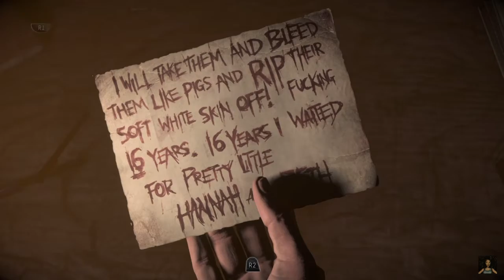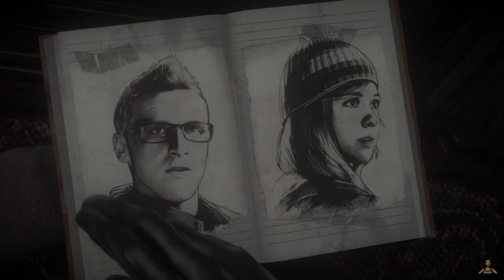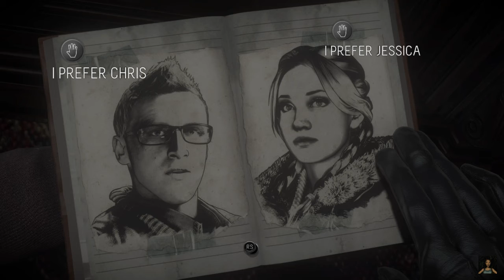UNTIL DAWN extended editidn part 3_The Cabin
Ashley Josh and Chris use the spirit board, Jessica pulls a almost impossible prank on Mike, but It's not all fun and games something or someone is watching them they make it to the cabin, but there's something out there